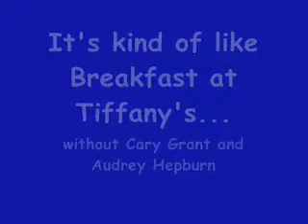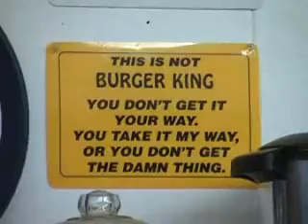Pancakes at Shirley May's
Do you like pancakes? Then check out Shirley May's diner in Crabtree, Oregon, on Highway 20 between Albany and Lebanon. This gigantic short stack will cost you less than $4.00—and I don't mean $3.99...or even $3.95! Much less. These things are GOOD TASTING. Service is great too. And for those of you on a diet, Shirley offers diet pancake syrup.